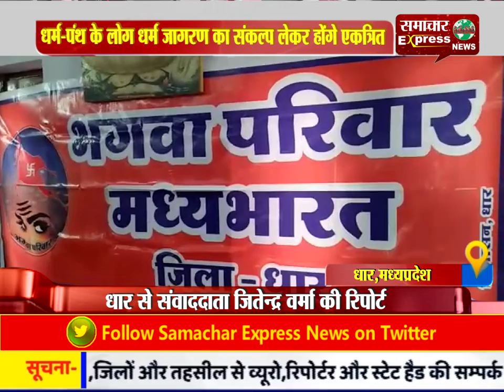धार : धर्म-पंथ के लोग धर्म जागरण का संकल्प लेकर होंगे एकत्रित